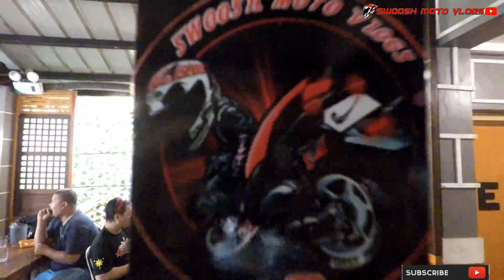col. bosita marilaque checkpoint, led, open pipe no license impound | RSAP HPG LTO oplan sita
how dangerous is marilaque these past few days? sunod sunod n aksidente lingo2x may naitatala na sugatan o binabawian ng buhay kaya nman ngsagawa ng OPLAN a.k.a makemarilaquesafeagain after nga ng mga motorcade or unity ride na isinagwa nung nkraang lingo sa pangunguna ni Mr. YOB BOLANOS at ito ang nging bunga ang pghihigpit at pgsala s bawat umaakyat ng marilaque upang sa gayon ay mabawasan or maiwasan ng tuluyan ang mga aksidenteng nagaganap tara silipin nten ang kaganapan..